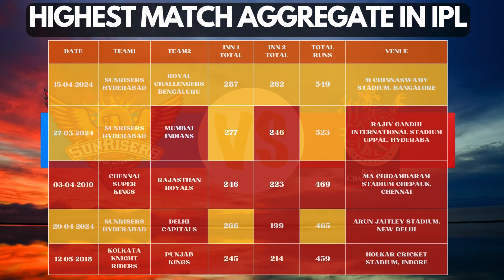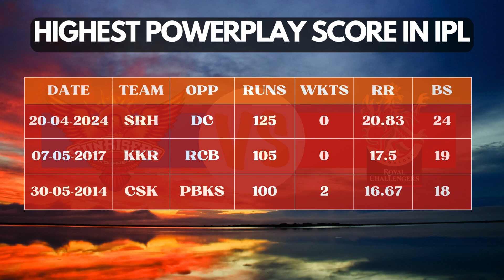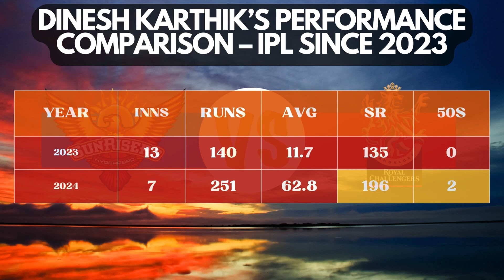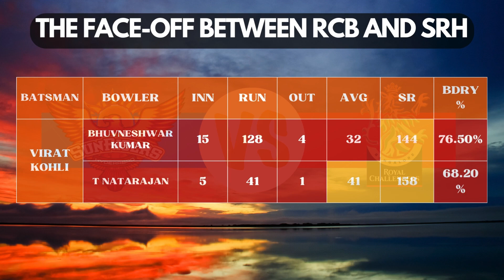300 in IPL ? This Match makes me believe !!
It’s revenge week and a new classic is on the horizon. Coming off the previous game with the highest ever match aggregate for a T20 game, SRH will be raring to repeat the feat against the Royal Challengers Bengaluru…but do RCB have an ace up their sleeve and with both the team’s bowling leaving much to be desired…could they have the upper hand this time around or will SRH breach the 300 run mark for the first time in IPL history